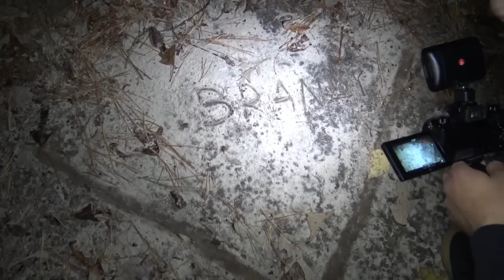MOST HAUNTED CABIN ON THE LAKE!!!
Cj Faison and i traveled to a reported haunted cabin that sits on the shore of a lake. It has been reported that several bodies have been recovered from the lake over the past several years. Several mysterious and unexplained things happened to us and especially me during our night in this haunted cabin!!!